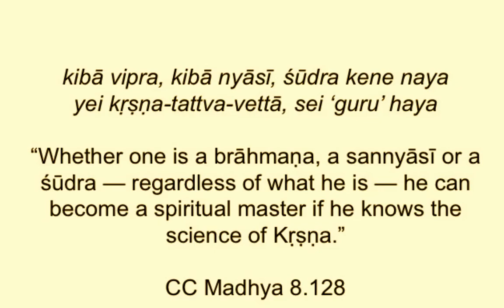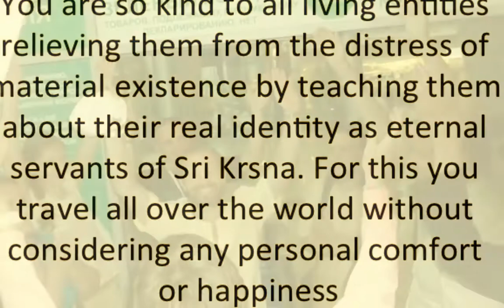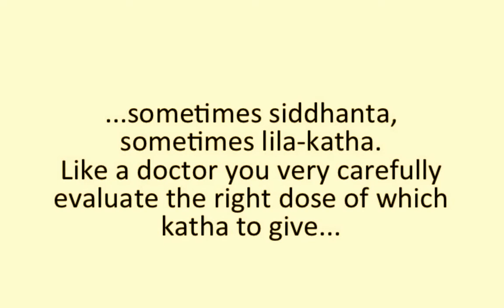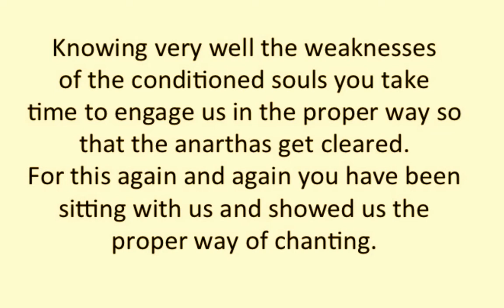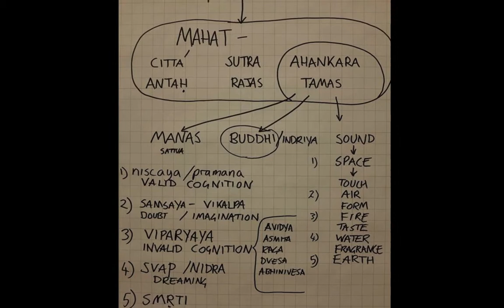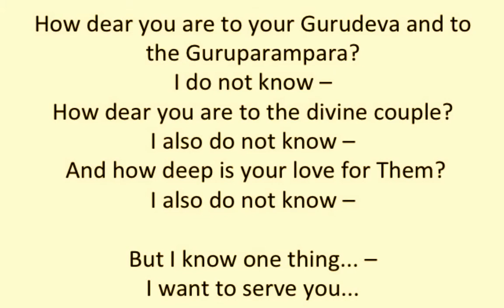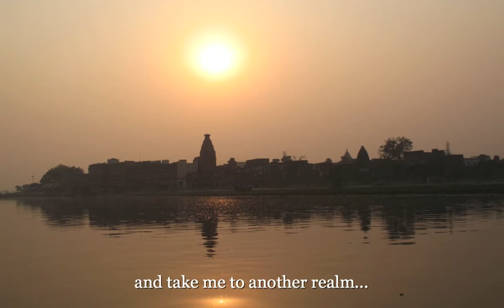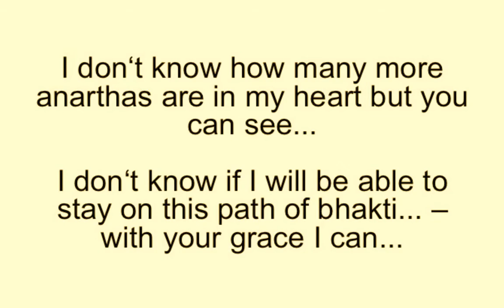Srila Gurudevas Appearance Day 2015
In glorification of Sri Prem Prayojan Prabhu on his divine appearance day.